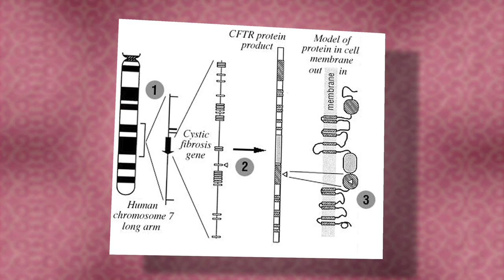Dr. Lap-Chee Tsui Canadian Medical Hall of Fame Laureate 2012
Dr. Lap-Chee Tsui made what is described as the most significant breakthrough in human genetics in 50 years, namely the discovery of the cystic fibrosis gene. Born in Shanghai, China, and coming to the University of Toronto and the Hospital for Sick Children in the early 1980s, Dr. Tsui has made extraordinary contributions to science through his discoveries and is a leader in developing the field of genomics in Canada and throughout the world.